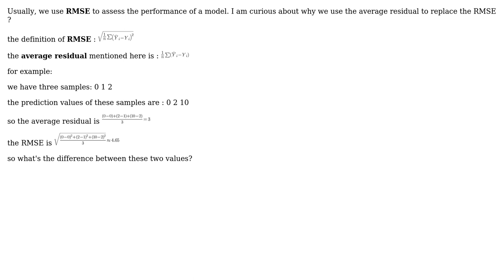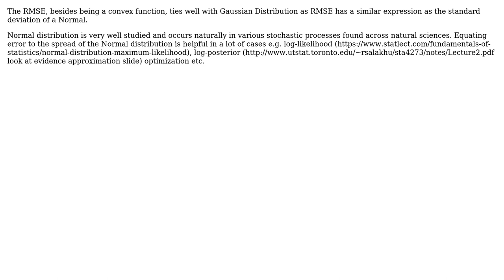Why we use RMSE rather than average residual as the assessment criteria of model? (2 Solutions!!)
Why we use RMSE rather than average residual as the assessment criteria of model?

With thanks & praise to God, and with thanks to the many people who have made this project possible! | Content (except music & images) licensed under CC BY-SA | Music | Images & others | With thanks to user zickr sivolin user Lior user Abhimanu Kumar and the Stack Exchange Network Trademarks are property of their respective owners. You are responsible for your own actions.